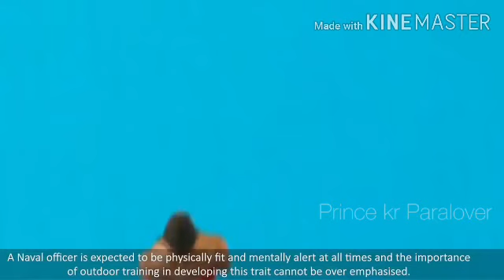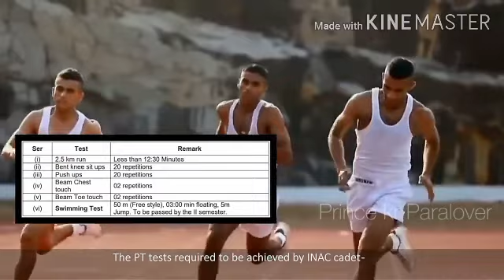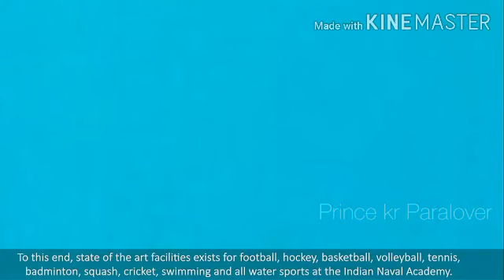Indian Naval Academy Ezhimala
INA

. Keep watching...

Jai hind...

|IArmy lover ||

Entertainment purposes only.Please Don't Mind Thank
Original work Alok with Army Alok Yt  Presented🇮🇳🇮🇳

 New Indian Army Whatsapp Status video || Indian Army |
  Indian Army Lover's Indian Army Status Army WhatsApp
  Bahut Bahut Danywad Aap Logo Ka
⚒️⚒️Tags ⚒️⚒️

video indian army life status video#indian
Status video indian_army_status video follow me follow me other social media Ahir Alok
   🇮🇳🇮🇳जय हिन्द जय भारत 🇮🇳🇮🇳
      🇮🇳🇮🇳वन्देमातरम 🇮🇳🇮🇳